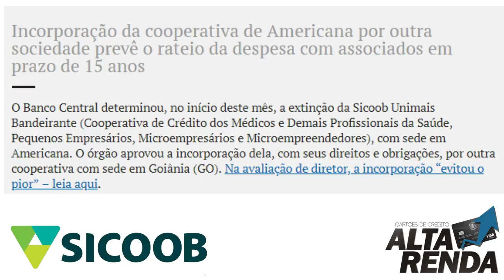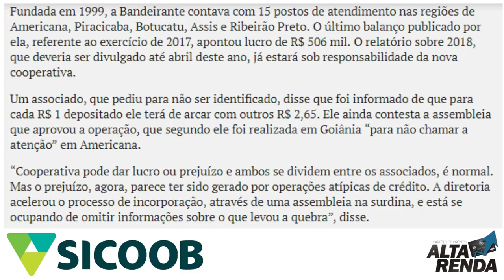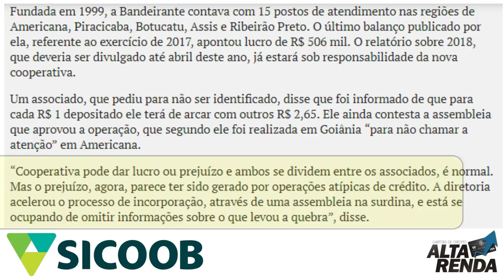💳Sicoob: A cooperativa Unimais bandeirante não foi extinta e sim incorporada a outra cooperativa✔👍